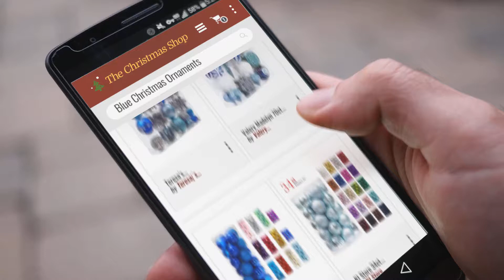Best Blue Christmas Ornaments To Buy On Christmas 2018. | Christmas Countdown Guide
New! 2019 Black Friday / Cyber Monday Home Décor Accents Deals and Updates.

Black Friday / Cyber Monday Valery Madelyn 35ct 70mm Winter Wishes Blue Silver Shatterproof Christmas Ball Ornaments by Valery Madelyn

Black Friday / Cyber Monday Valery Madelyn 70ct Winter Wishes Blue Silver Shatterproof Christmas Balls by Valery Madelyn

Black Friday / Cyber Monday Prudance Christmas Decoration-24ct Ornaments Ball Multicolor Christmas Tree Balls for by Prudance

Black Friday / Cyber Monday KI Store 34ct Christmas Ball Ornaments Shatterproof Christmas Decorations Tree Balls for by KI Store

Black Friday / Cyber Monday AMS Christmas Ball Mini Ornaments Exquisite Colorful Balls Decorations Pendant Pack of by AMS

Black Friday / Cyber Monday Teresa’s Collections 70ct Winter Land Shatterproof Christmas Ball Ornaments Decoration by Teresa¡¯s Collections

Black Friday / Cyber Monday Teresa's Collections 50ct 60mm Winter Land Silver and Blue Shatterproof Christmas Ball by Teresa's Collections